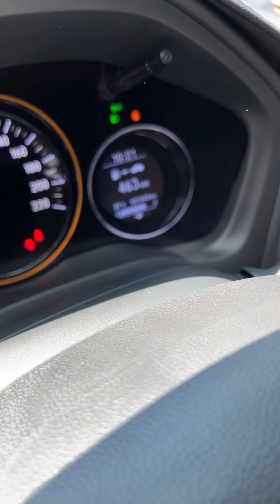Honda HRV 2019 xe gia đình 1 chủ từ đầu, nhập Thái Lan☎️ 0917914044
Xe 5 chỗ gầm cao nay HOT quá!!
Em về tiếp 🔥 Honda HRV 2019 xe gia đình 1 chủ từ đầu, nhập Thái Lan

- đăng kí T10/2020 đi 37.000km chuẩn, full ls hãng, bao test
- Chủ đi giữ kĩ đầy đủ option
- Trang bị màn hình, camera lùi, camera hành trình, ghế điện...